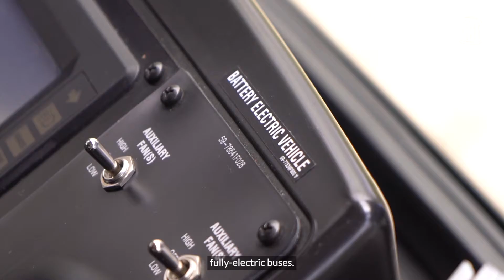Student-led sustainability at Carolina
A new fully-electric Chapel Hill Transit bus and a rooftop full of solar panels are just two ways Carolina students are working to make campus more sustainable.

Student-members of Carolina's Renewable Energy Special Projects Committee help evaluate and finance sustainability-related projects across campus with funds generated by a $4 renewable energy fee students pay each semester.